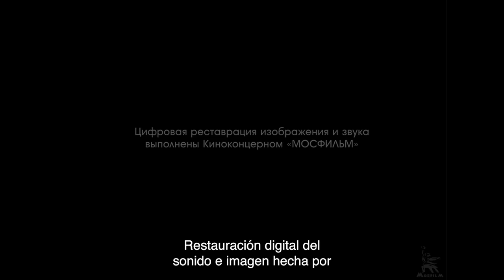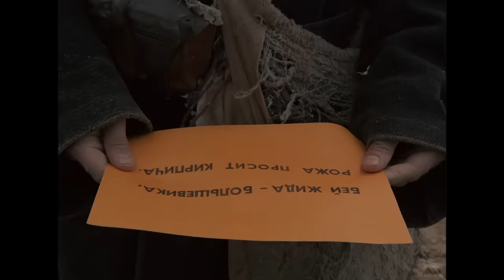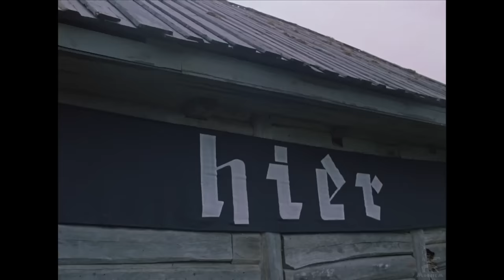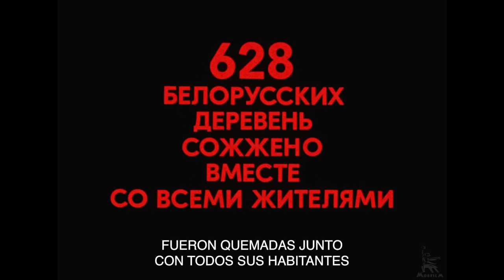Ven y mira | DRAMÁTICA | Subtitulos en Español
1943, la Gran Guerra Patriótica, territorio de Bielorrusia. El joven Flera, de 16 años, después de haber desenterrado una carabina entre restos de alambre de púas, cinturones de ametralladoras oxidados y cascos perforados, se adentra en el bosque para unirse a las filas de los partisanos.

Esta película, como ninguna otra, muestra la tragedia de un niño en un campo de batalla. Al comienzo de la imagen, Flera es solo una adolescente. Pero al final, después de haber pasado por el horror y el miedo, el niño se convierte en un adulto, terriblemente adulto: su rostro está distorsionado por arrugas seniles, y no hay lugar para el amor en su alma...

Calificación IMDb: 8,4

Año de producción: 1985

Director: Klimov Elem
Escritores: Alexander Adamovich, Elem Klimov
Compositor: Yanchenko Oleg
Operador: Rodionov Alexey
Diseño de producción: Petrov Victor

Reparto: Laucevičius Lubomiras, Berda Alexander, Kravchenko Alexey, Mironova Olga, Bagdonas Vladas, Lumiste Juri, Lorenz Victor, Rabetsky Kazimir, Tilicheev Evgeny, Vasiliev Victor, Domrachev Vasily

La película fue restaurada digitalmente por Mosfilm Cinema Concern.